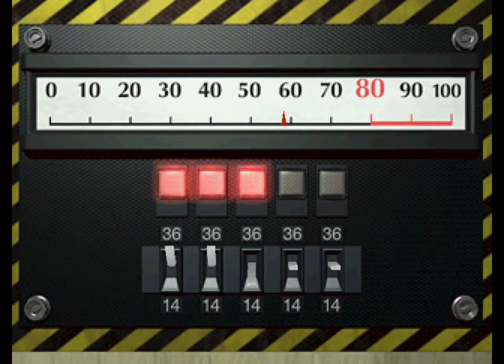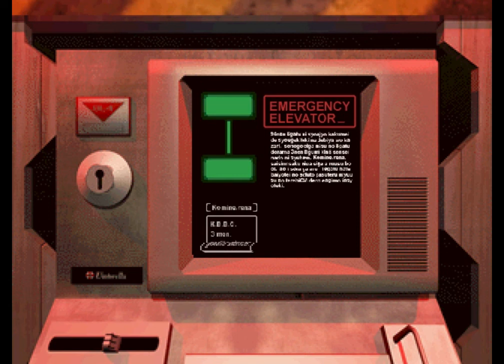Let's Play Resident Evil ( Biohazard ) 2 - Claire : B ( PC ) HD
Let's Play Resident Evil ( Biohazard ) 2 / Sourcenext ( PC )Full Walkthrough ( No Commentary ) ..

Longplay : Claire : Scénario B - Original Mode : Normal / Ranking : S / Clear Game : Claire B / Total Time : 01:51:42 / Number Of Saves : 00

Editeur(s) / Développeur(s) : Capcom

Genre(s) : Survival-Horror

Description : Suite du premier opus du même nom, Resident Evil 2 est un survival-horror dans lequel le joueur peut incarner Leon S. Kennedy et Claire Redfield. Ces derniers tentent de mettre à jour les plans de l'organisation Umbrella alors que la ville de Racoon City est entièrement infestée par le virus-T.

- Le survival-horror Resident Evil 2 sur PC se déroule quelques mois après les événements de son prédécesseur. Le virus-T a réussi à se propager et la ville entière est désormais contaminée. Vous contrôlez Leon S. Kennedy et Claire Redfield, et devrez tenter de survivre et de percer le secret de l'organisation Umbrella.